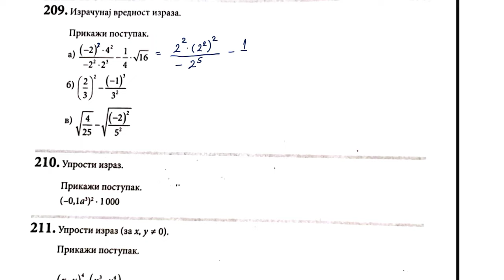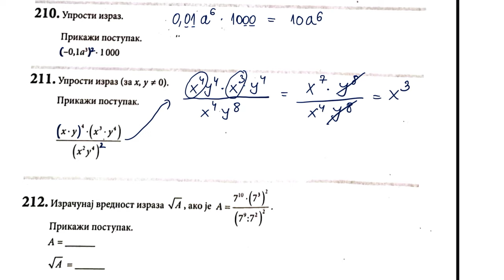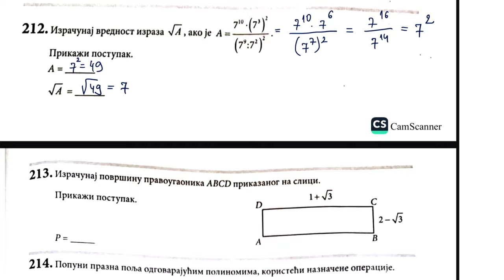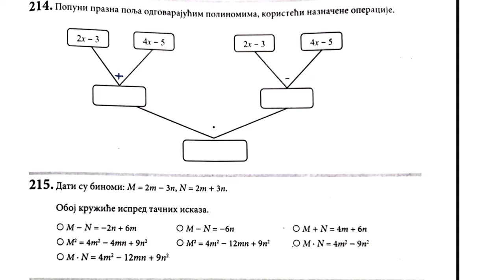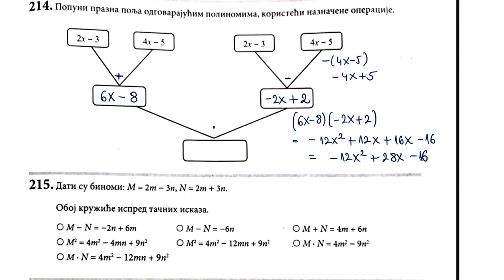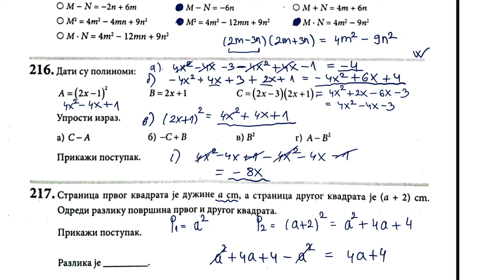Završni ispit 2023 algebra i funkcije srednji nivo rešavamo zadatke iz zbirke strane 58 i 59